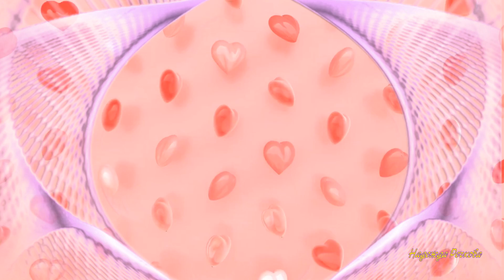Не забывай меня Новинка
буду рада вашим лайкам и комментариям
Мой скайп rechkova56
плей лист со всеми футажами.